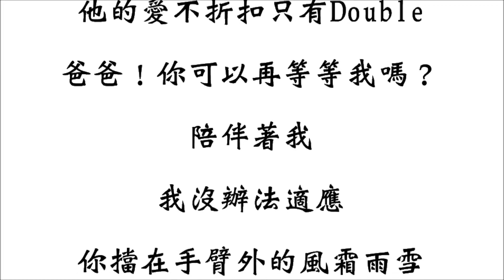放手閩南語版 配樂老父20150508